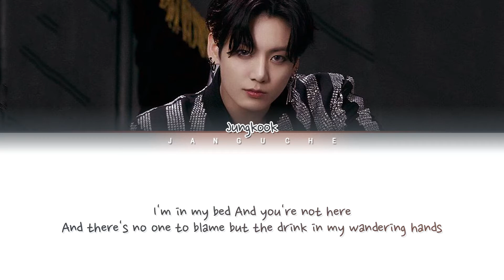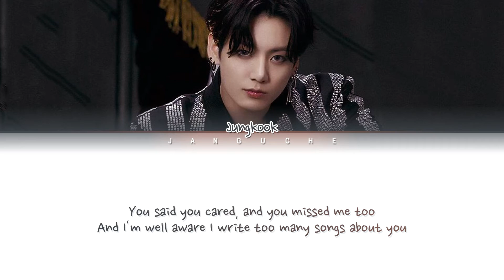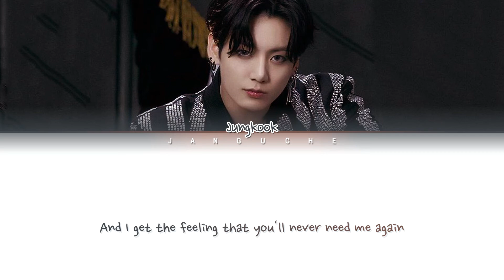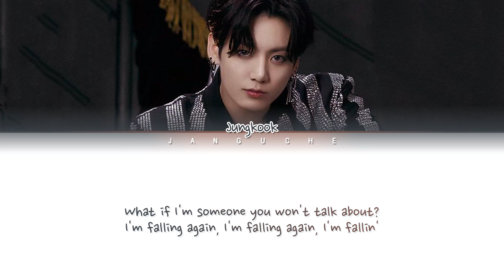JUNGKOOK (정국) - "Falling (Harry Styles cover)" (Color Coded Lyrics Eng/Rom/Han/가사)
• Artist: JUNGKOOK (BTS)
• Song ♫: Falling (Original by Harry Styles)
• Album: 'Falling'
• Released: 21.10.28